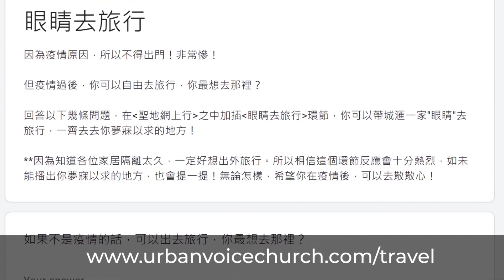聖地網上行 - 預告片 (美國芝加哥時間 5 月 24 日星期日 10:00am 和您上路)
聖地網上行 - 預告片

*感謝陳漢儀姊妹 (Phoebe Chen)配上繁/簡中文字幕，在 YouTube按 CC 便可。如有錯漏，煩請告知。

隔離在家，不得外出旅遊，容易悶悶不樂。
雖然實地旅行有所困難, 但無阻跟隨主行的心願!

5 月 24 日星期日開始 10:00am 美國芝加哥時間，Mark Sir 做網上貼身導遊, 藉著網路, 領你深入聖地每個角落，從地理，歷史，考古探勘以色列巴勒斯坦地，論古說今，跟主腳跡，追溯主耶穌的生平和天國事跡，邀請你回應主今天的呼召，在地逆行天國步履！

隨團出發的團友，請自備聖經，一支筆，下載聖經地圖，跟著導遊的指示作筆記！最好用較大的營光幕, 參與崇拜和觀看信息！

聖地網上行，每個星期日，早上十時，準時城滙主日網上崇拜出發，同步上路！

希望你每次行程，必有收獲！

5 月 24 日星期日 10:00am 美國芝加哥時間，準時參加"聖地網上行"，點撃：

想分享你夢寐以求想去旅遊的地方？填妥以下表格，按時在網上崇拜一起分享：

城滙網台，屬於美國芝加哥城滙社區教會的網台，目標是讓更多人認識我們的主耶穌。